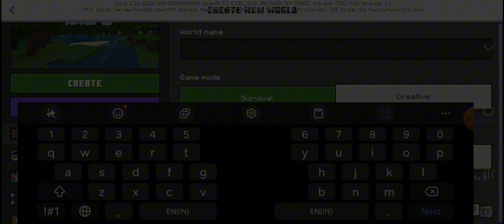another new beginning in minecraft | DHARMYUG [ Minecraft ] by V,V GAMING POINT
JAI SHREE SHYAM DOSTO AAJ SE SHURAT KARENGE MINECRAFT K EK NAYE SAFAR KI JO SHURU HOGA KUCH CHALLENGES KE SATH

vv gamingpoint